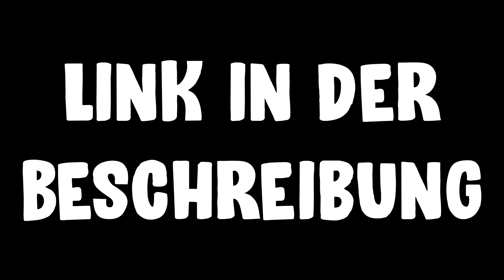Neuer BAUSERVER + Supporter Bewerbungsphase | Server Vorstellung | LoTooS.de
In diesen Video mache ich eine Server Vorstellung von LoTooS.de! Das lang erwünschte Update vom Bauserver ist endlich da! Ebenfalls ist die Supporter Bewerbungsphase wieder offen. Schau gern vorbei!

Wenn dir das Video gefällt, gerne ein 👍 dalassen :)

➤ IP: LoTooS.de
Auf diesem Kanal lade ich
• Bau-Kontent
• Maps zum Downloaden
• Server Verstellungen hoch.

👥 Teamspeak: LoTooS.de
👥 Minecraft-Server: LoTooS.de
Quellen & Links

Bilder :
- von pixabay
Ich bin nicht der Besitzer dieser Werke (Musik/Bilder)
Wiederverwendung des Videosmaterials ist nicht erlaubt :(